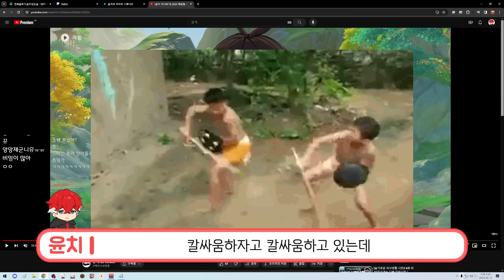【원신】 종려는 정말로 쫄아버린걸까...?